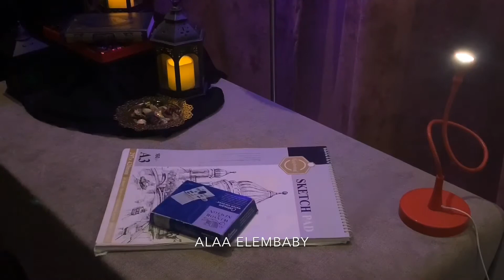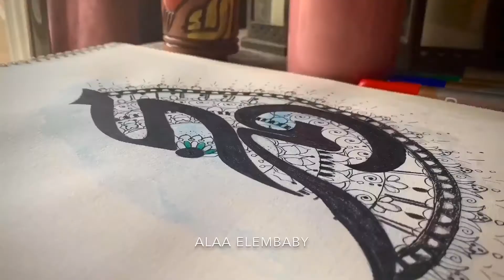Celebrate the International day of Islamic art | اليوم العالمي للفن الاسلامي | ١٨نوفمبر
Celebrate the international day of Islamic art
اليوم العالمي للفن الاسلامي
18 نوفمبر
18th November
Let's celebrate the International day of Islamic art to promote cultural diversity and status of artists
نحتفل باليوم العالمي للفن الاسلامي لتعزيز التنوع الثقافي ومكانة الفنانين

- videos for kids like coloring , easy drawing , crafts , art shows for cartoon characters and more
- videos for adults like portrait course , acrylic painting , water colors , art shows and more
- more videos  if you are begginer to learn more about drawing and painting